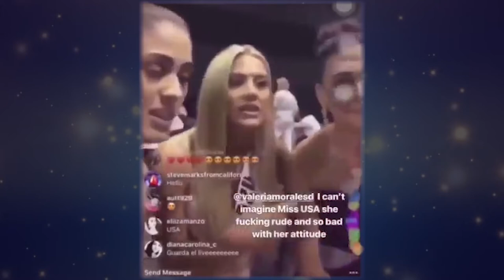អ្នកគាំទ្រកោតសរសើរពីភាពជឿជាក់របស់ Miss Universe Cambodia លើឆាកអន្តរជាតិ